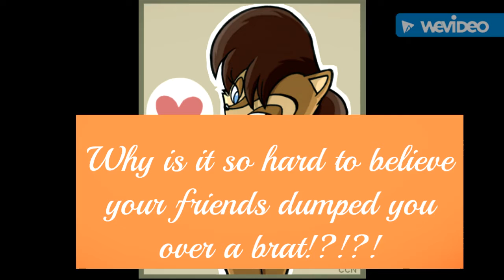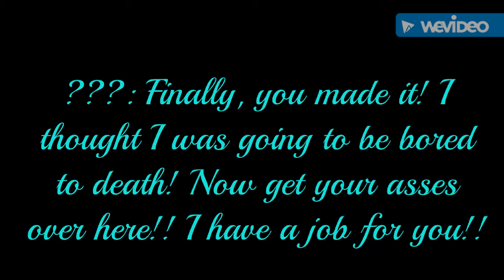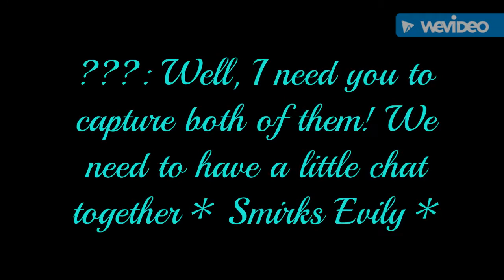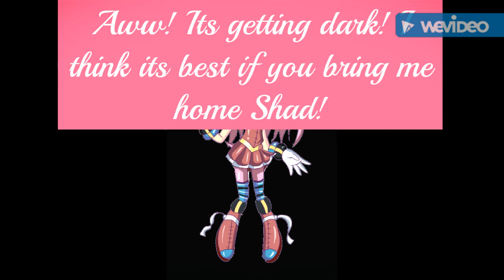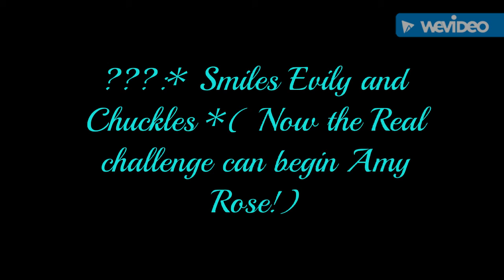Shadamy HighSchool Part 13